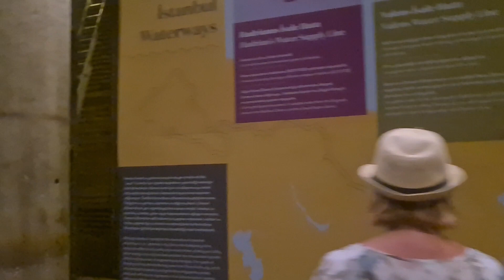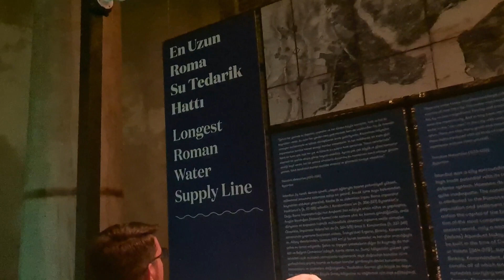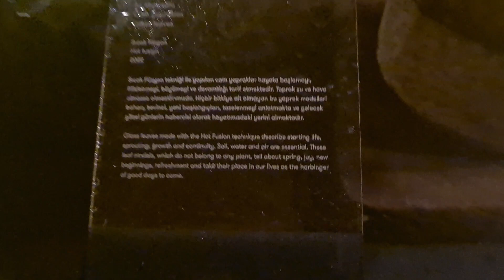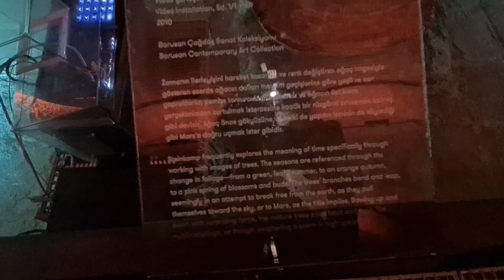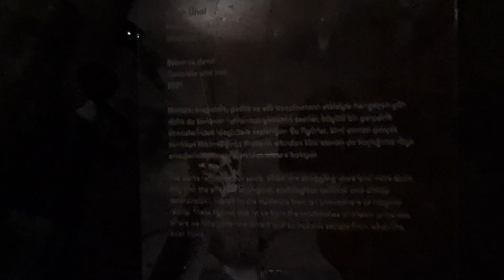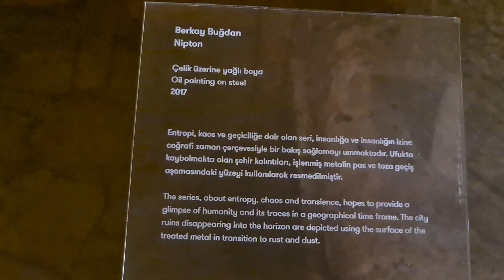The Basilica Cistern, or Cisterna Basilica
The largest of several hundred ancient cisterns
Istanbul, Turkey.